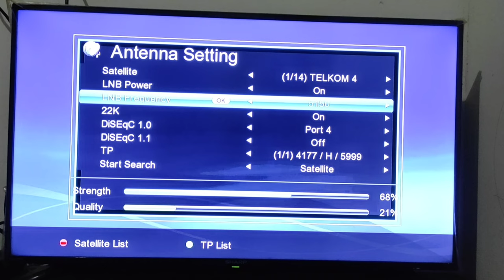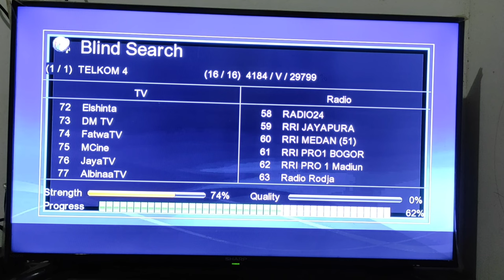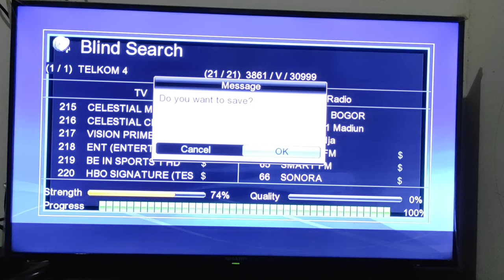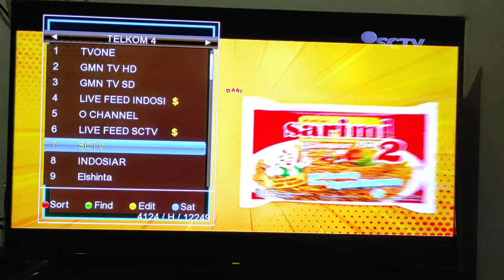Siaran Telkom 4 C band Terbaru# SCTV INDOSIAR # 15 Januari 2021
Pada Tanggal 15 Januari 2021 SCTV INDOSIAR dan O Channel Akan Memberhentikan Tanyangan Mereka di Reciver MPEG 2.Hanya Akan bisa Di Nikmati dengan Reciver MPEG 4 dan Reciver Rekomendasi. Almeera Parabola menyarankan kepada sahabat sahabat almeera di rumah untuk menggunakan reciver dengan format MPEG 4. Untuk informasi mengenai satelite telkom 4 terbaru ini dapat mengunjungi kami di